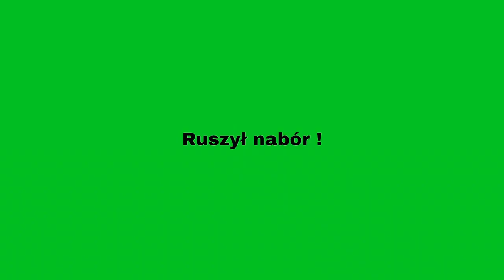Nówka Sztuka 2022